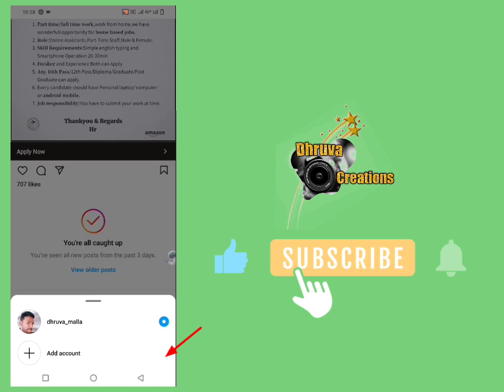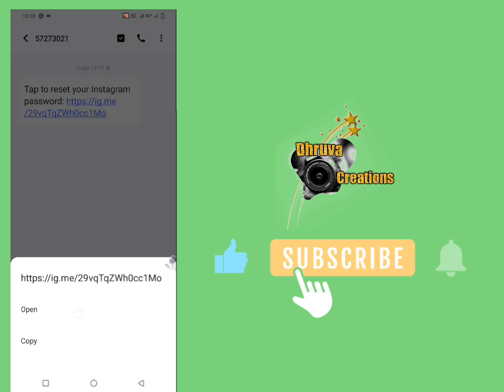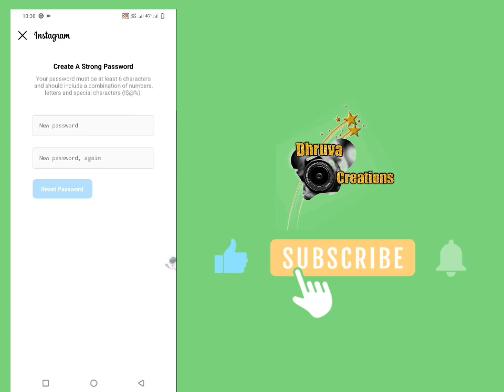How to recovery instagram account password telugu| insta password recovery telugu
How to change insta password telugu
How to recovery instagram password telugu
How to recovery insta password
Instagram telugu
Instagram videos telugu

instagram login problem incorrect password telugu,how to recover instagram account password in telugu,how to reset instagram password if you forgot it in telugu,instagram password checking telugu video,Insta password telugu,instagrampasswordchange,instagrampasswordreset,Instapassword recovery telugu,Instagram telugu,Instagram password change telugu,Insta password reset telugu